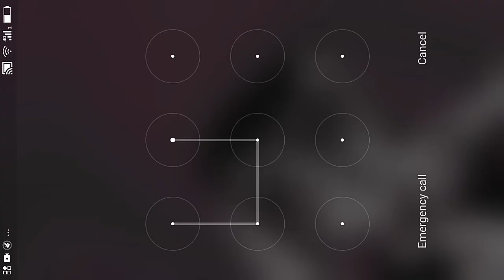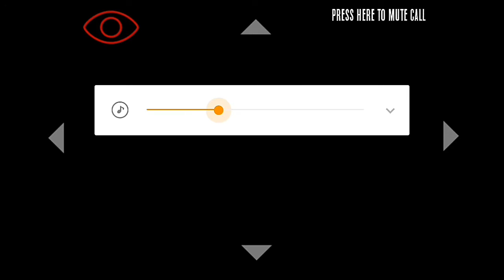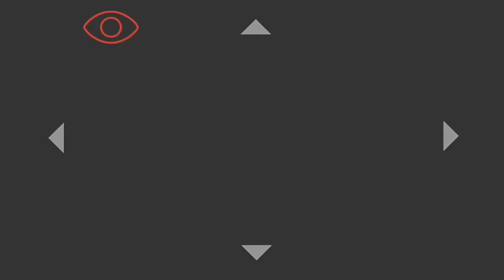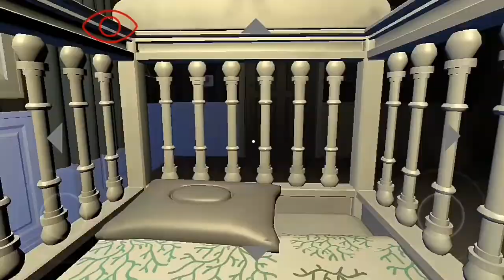just an idiot playing the joy of creation